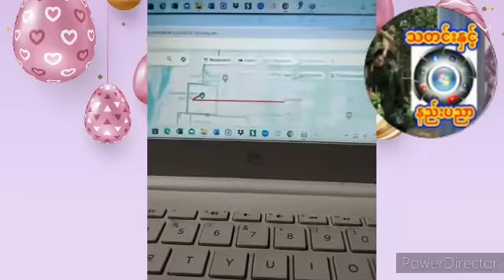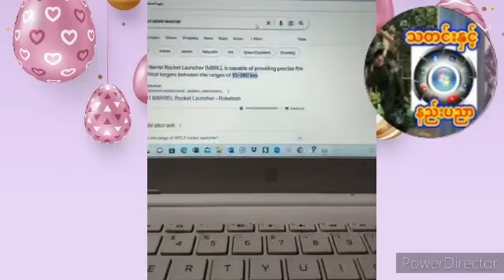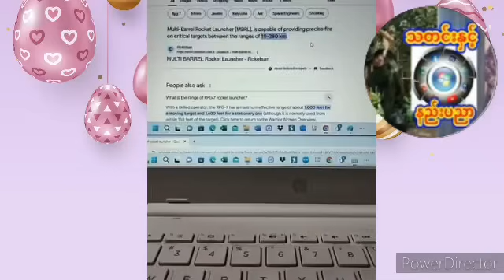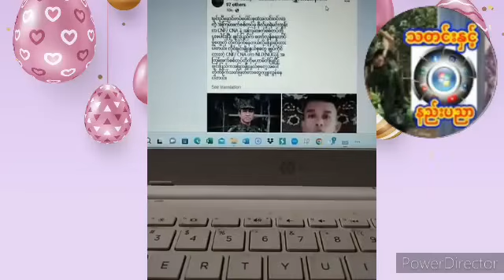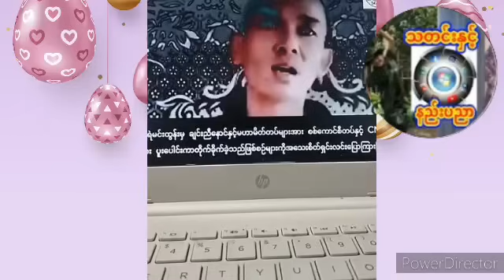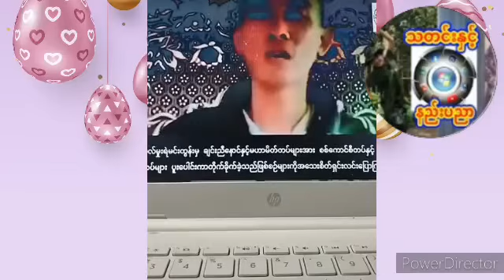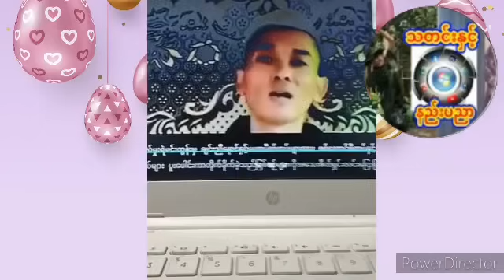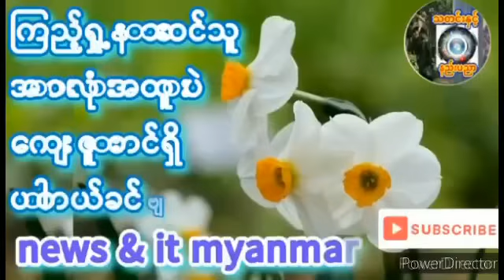July 20, 2024